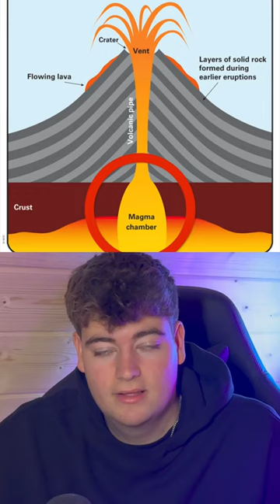Drilling into a volcano ?!!